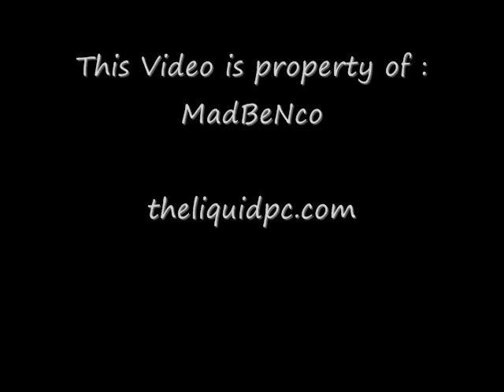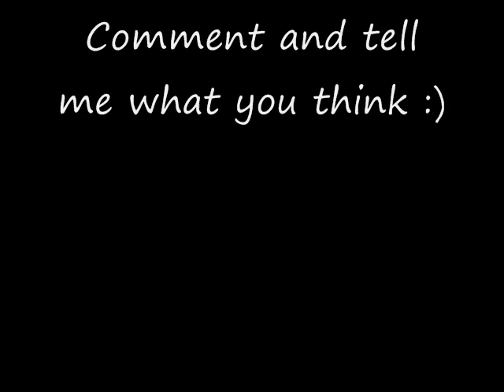Crazy TF2 server mods! Spy shooting 10 rnds a sec!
pc mod mods water cooling watercooling casemods case computer watercooled modding
This is fro am server i have been playing on the last couple of days.. they are a great bunch of guys and make the game fun.